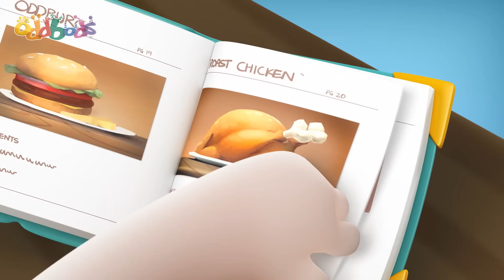Macho | Oddbods | Cute Cartoons for Kids @Oddbods Malay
00:00 Macho
01:08 Drive Through
02:11 Loggerheads
03:14 Scratch
03:48 Honk
04:37 Bellbuoy
05:43 Red Handed
06:39 Floored
07:23 Hide n Seek
08:23 Toilet
09:07 Cramming
10:08 Peek
10:29 Man At Work
10:58 Ladder
11:34 Moving
12:08 Earthday
13:06 Locker
14:10 Still Life
15:15 Locked
15:52 Parking Ticket
16:42 Faking It
17:53 Diseased
18:36 Balloon
19:18 Pimple
19:52 Recycle
20:37 Blender
21:37 Paranoia
22:32 Little Monster
23:29 Cardboards
24:37 Speedz
25:32 Opera
26:05 Checker Challange
27:07 Bench
27:56 Dream
28:40 Missing Out Elevator
29:41 Head Start
30:24 Hello
31:23 Keycard
32:24 Sick
33:12 Oddlympics
34:01 First Day Jitters
35:09 Target Practice
35:53 Snooze and you Lose
36:48 Plant
37:40 Stairs
38:22 Stack
39:22 Slipping Away
40:07 Pet
40:48 Uninvited Mess
42:10 Piñata
42:47 Busking For Sale
43:43 Gas Station
44:21 Sticker Stuck
45:23 Museum
46:13 Fever
47:09 Relay
48:11 Trend
49:19 Talent Show
49:52 Auction
50:29 Dress To Impress
51:20 Out of Reach
52:18 Lamp Mine
53:20 Slippery Ice
54:11 The Touch
55:15 Silence
56:05 Stand In
57:04 Phonecall
58:04 Assistance
58:46 Guard
59:42 Juggle
1:00:42 Hard Cash
1:01:41 Campfire
1:02:46 Memorabilia
1:03:11 OCD
1:03:45 Wishing Well
1:04:43 Hitchhike
1:05:36 Jinglebods
1:06:41 Sprint 1.0
1:07:08 Excess Baggage
1:07:56 Freeseating
1:08:37 Cheekdial
1:09:39 Box
1:10:53 Weight
1:11:53 Pogo's Gift
1:12:36 The Claw Game
1:13:31 Float
1:14:31 Lick
1:15:09 Emergency Call
1:15:40 Buskers
1:16:08 Impressions
1:16:56 Zeesamples
1:17:59 Home Remedy
1:18:42 Sprint 3.0
1:19:08 Overpacked
1:19:56 Overstuffed
1:20:46 Slicksand
1:21:32 Ball Magnet
1:22:20 Optometrist
1:23:03 Bathroom
1:23:45 Rush
1:24:13 One Man Band
1:25:13 Neighbours
1:25:54 Leaving work
1:26:38 Bank Robbery
1:27:30 Dance Fever
1:28:29 Wishing Fountain
1:29:02 Dandelion
1:29:41 Overboard